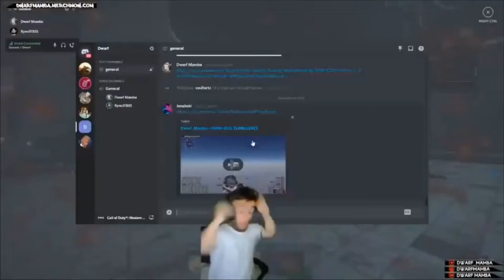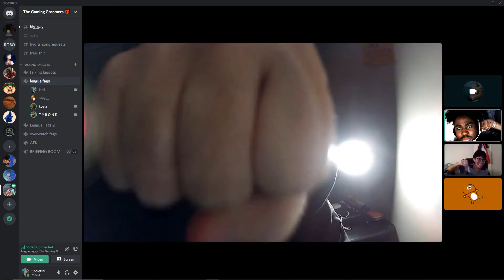Two Young Boys Get Their Souls Sucked Out By An Older Lady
mega lazy thumbnail